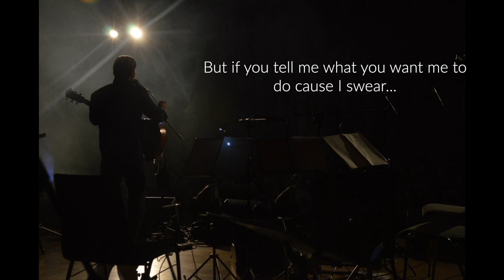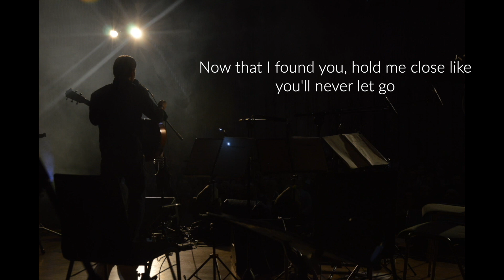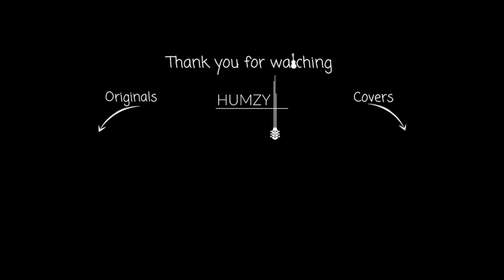Humzy - Crazy Lullaby [Lyric Video] l Studio Version 🧚🏼‍♀️🎙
Words & music by Humzy

Bass: Munzer Jaber
Drums: Omar Abbassi
Electric Guitar: Shady Khashram
Saxophone: Aram Hairabedian
Vocals & acoustic guitar: Humzy

Recorded, mixed and mastered by Haytham kawar @kawarstudios, Amman, Jordan.

My music ranges from pop, acoustic, oriental to world music.
I sing in English, Arabic and occasionally Spanish. I also love doing covers so please feel free to let me know which songs you would like me to cover in the future. :)

🟢 You can also connect to my other music/relaxation channels on YouTube here (links below):

- Meditation Music 🧘🏼 : Beautiful dreamy music for meditation and relaxation.

- Fall Asleep with Nature 😴 : Soothing and healing sounds of nature to help you sleep.

Much Love,
Humzy l هومزي